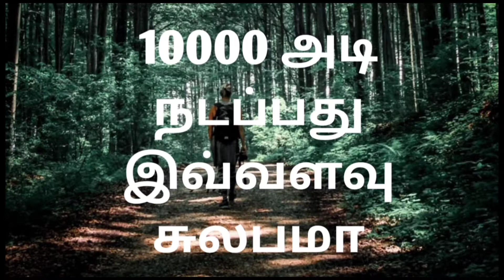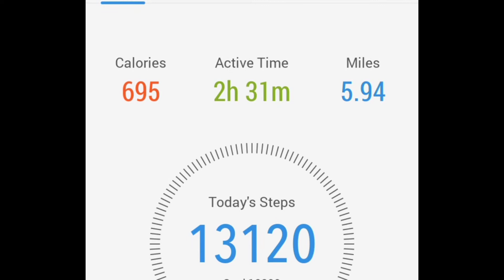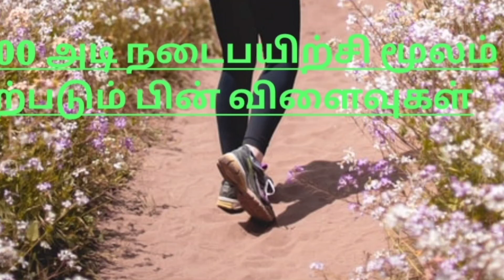10ksteps/10000steps benefits in tamil /weight loss best method/ yuva health tips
Hi friends welcome to yuva health tips you tube channel today my video represents
10ksteps/10000steps benefits in tamil/10000அடி எப்படி சுலமாக நடப்பது/weight loss best method yuva health tips
10k steps benefits
side effects
how to walk 10000steps easily
please tell your valuable feedback in comment section
10k steps benefits in tamil10000 அடி எப்படி சுலபமாக நடப்பது
weight loss best method in tamil
how to track 10000 steps
what app best for 10000 steps counting
walking benefits
easy walking benefits
how to reduce weight
weightloss journey